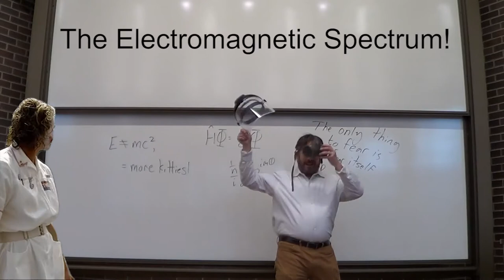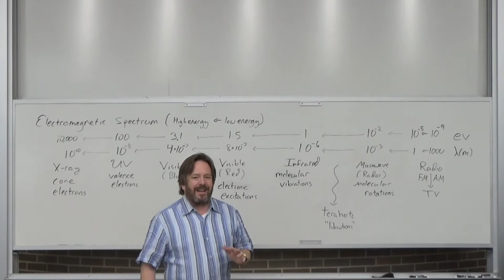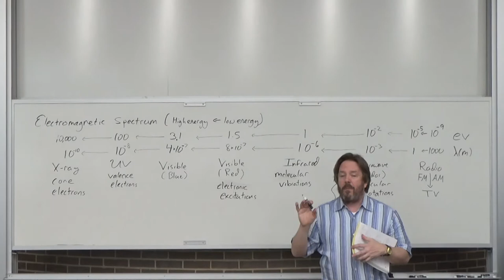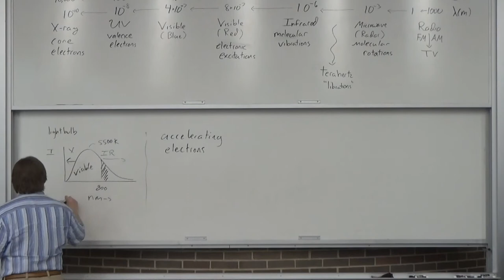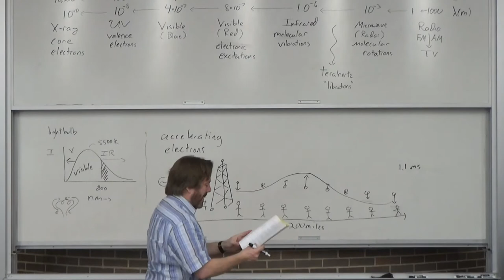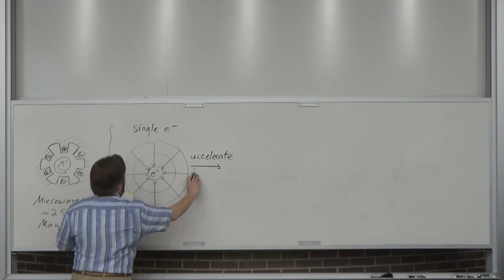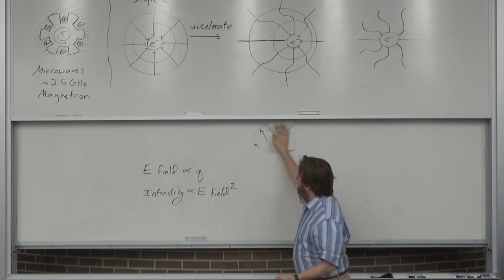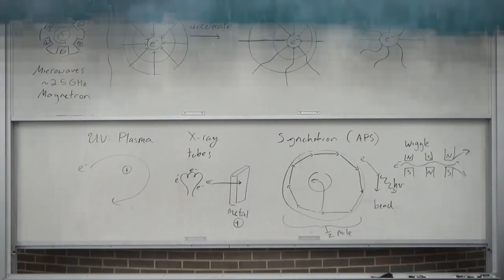Lecture 33- The Electromagnetic Spectrum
The electromagnetic spectrum, from low to high energy, and how light is generated.